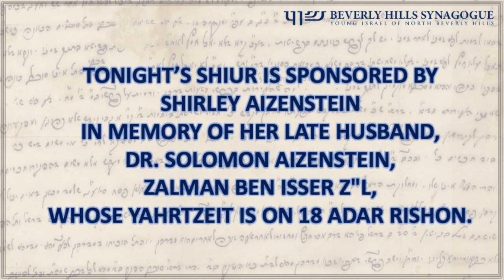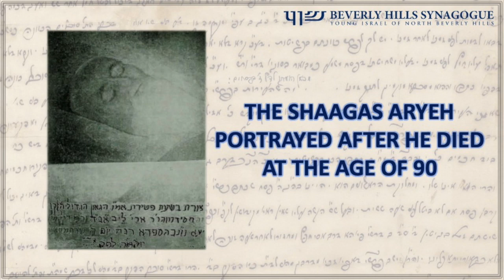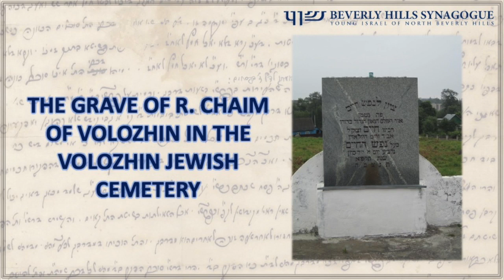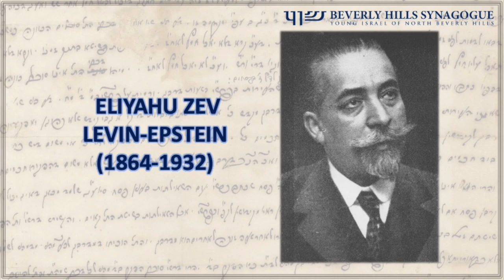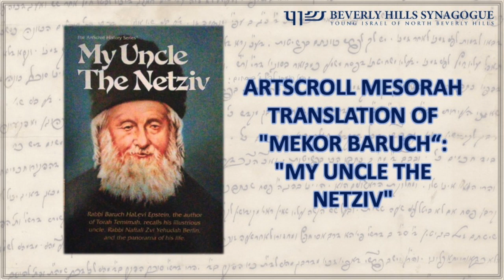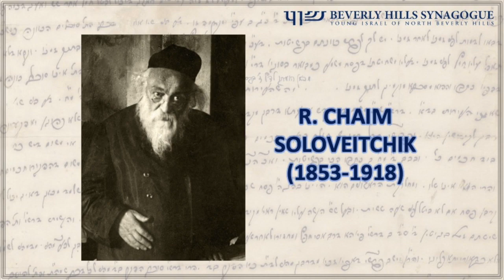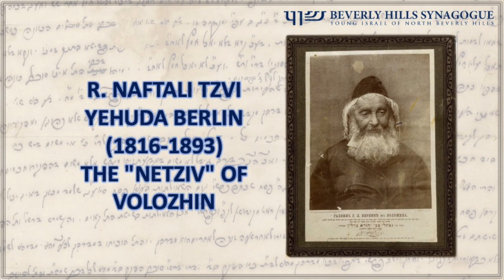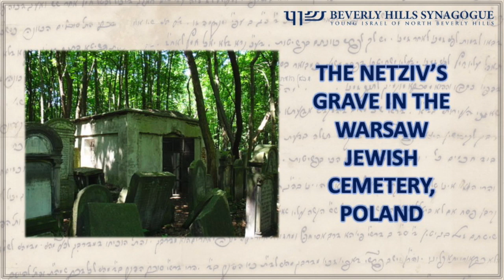THE RISE & FALL OF THE VOLOZHIN YESHIVA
Rabbi Dunner charts the meteoric rise and stunning collapse of Volozhin Yeshiva, modern Jewish history‘s premier institution of learning.

Discover the backstory to Volozhin’s founding, its legendary founder R. Chaim of Volozhin, his son R. Itzele, and Volozhin’s decades under the leadership of the great Netziv, until the final bitter battle that resulted in the yeshiva’s devastating closure.

A rollercoaster story delivered with Rabbi Dunner’s signature dedication to detail, including many marginal episodes that bring the narrative to life.